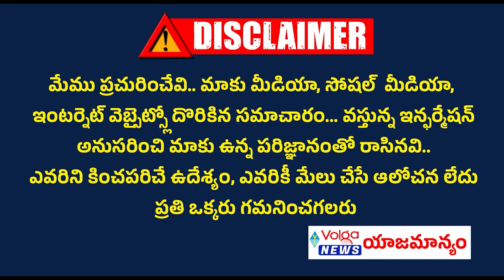రాజ్య సభకు సోనియా గాంధీ | తెలంగాణ కాంగ్రెస్ రిటర్న్ గిఫ్ట్ | Sonia Gandhi Nominated To Rajya Sabha